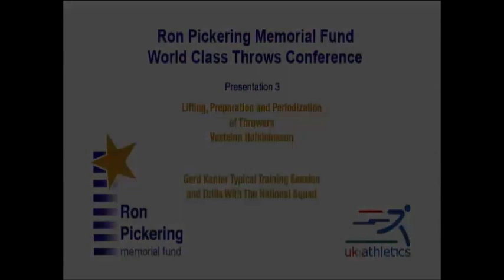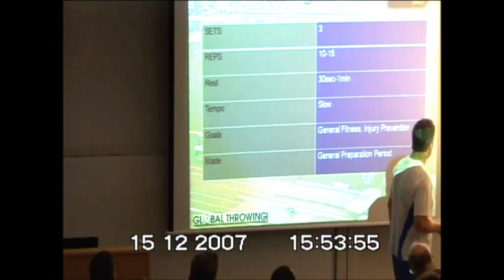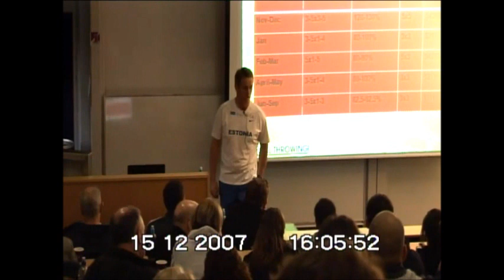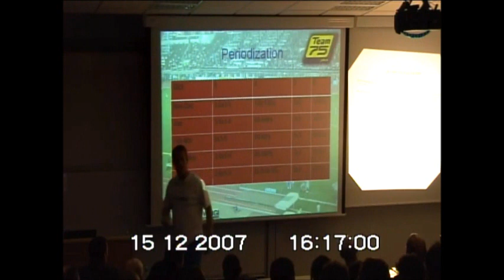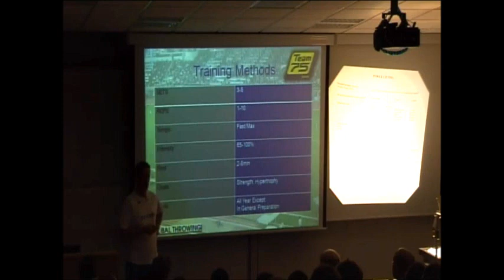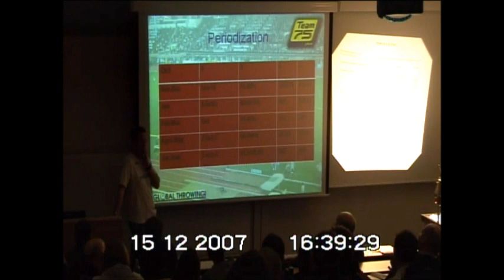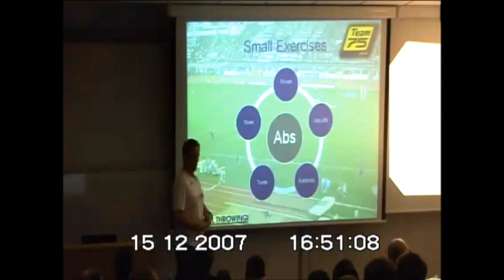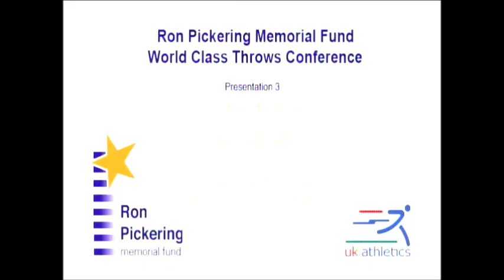Lifting, preparation and periodization of throwers Vesteinn Hafsteinsson 2007 Ron Pickering Clinics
Organized by Shaun Pickering (r.i.p.).